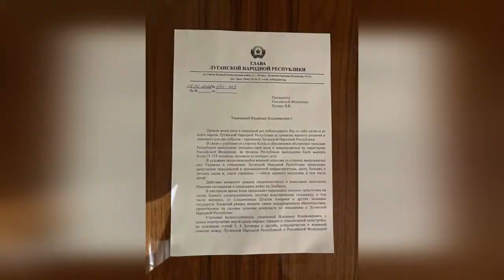Это жесть. Россия напала на Украину. Взрывают Киев, Харьков, Одесса, Мариуполь